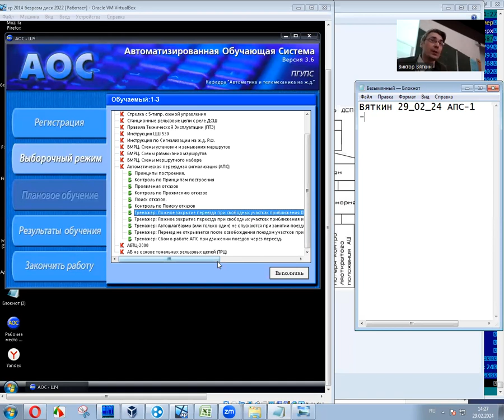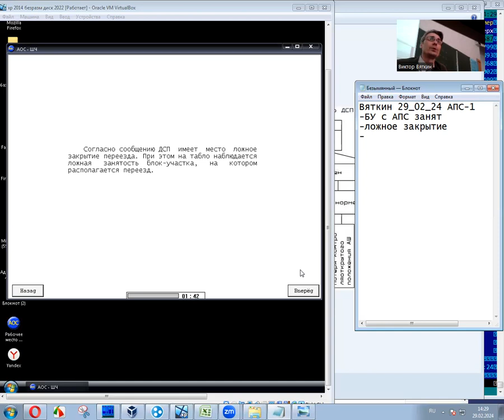АПС 2024 (162) 1/3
Поиск отказов в автоматической переездной сигнализации
по одному решению в каждом тренажере

В этом видео начало Т-1